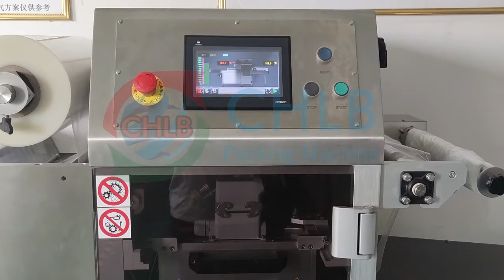Automatic Skin Vacuum Packing Machine For Steak, Raw Meat & Seafood 全自动视频海鲜、生鲜、蔬菜 贴体机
Established in 1998, CHLB Packing Machine Co., Ltd. specializes in packing machine R&D, design, manufacture, and technical support. Contact To Free Packing Solution!

product description:
The machine is novel in design and advanced in technology. It is a rotary machine, not only easy to operate, good sealing, and fast. It comes from German technology. The mold can be customized according to customer requirements. According to different tray sizes, multiple trays can be sealed at the same time in one cycle.
1. After the body is fitted, the beauty of the product, the freshness of the lock, the color and the texture are naturally displayed, and the quality is prolonged.
2. It is fully sealed, which reduces the blood and juice spilled in the product, and does not affect the appearance.
3. It can be designed in many aspects such as labeling on the outer packaging of the product. While highlighting the beauty of the product, it also emphasizes the transmission of product and brand information.
4. Widely used in fresh packaging, in e-commerce retail, high-end fresh steaks, seafood, matsutake mushrooms, and other products with high

Machine characteristics and scope of application:
1. With the only domestic invention patent, the mold station adopts a rotating method, which is fast and efficient. Compared with the push-pull molds of other models, the efficiency is higher than that of the traditional models.
2. Mold replacement method: No tools are required, it can be completed in 5 minutes, and the power supply will not be plugged or unplugged during mold replacement, ensuring the stability of the electronic control.
3. High-strength sealing, even if there is a small amount of oil or water stains around the tray, it can be perfectly sealed;
4. The machine mold can be customized according to customer requirements. According to the size of the tray, multiple trays can be sealed at the same time in one cycle.
It can work 3-4 times per minute, with fast speed and high output, saving labor and cost.
5. RS series skin packaging machine has reliable quality, long service life, simple maintenance, large production volume and wide applicability.
6. RS series skin packaging machine can be used for fresh-keeping packaging of all kinds of fresh and cooked food. It can be widely used in fresh-keeping packaging for steak, fresh meat, salmon, prawns, fresh food industry, aquatic product industry and boutique supermarkets.